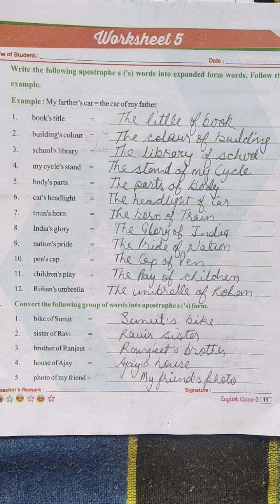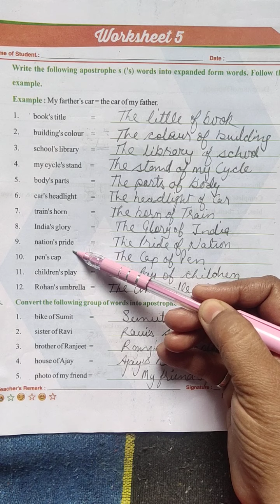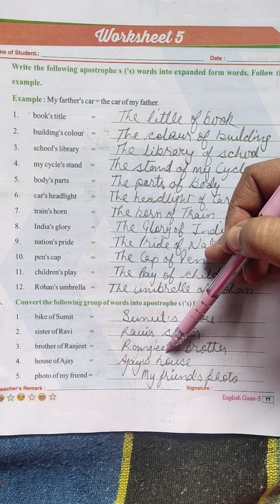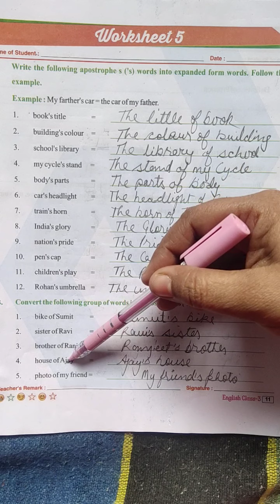CLASS - 3 ENGLISH WORKSHEET - 5